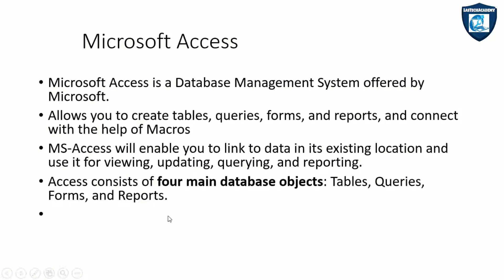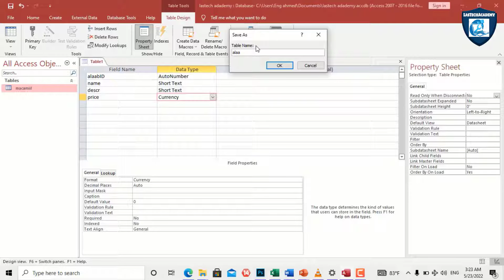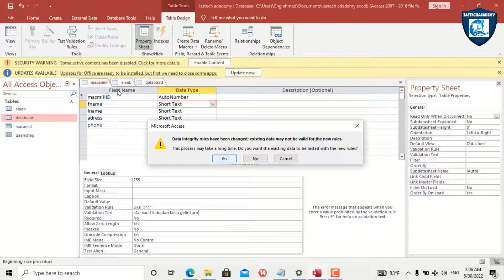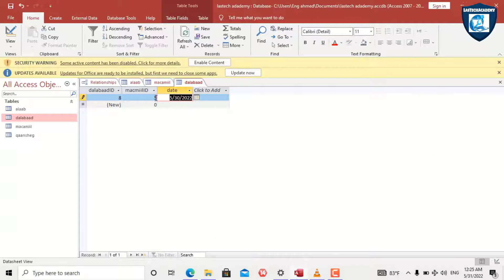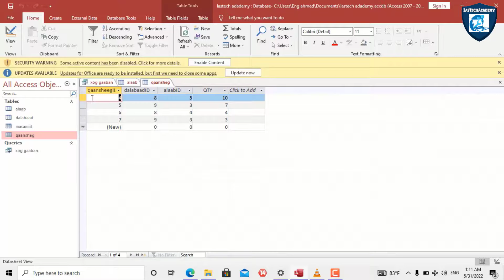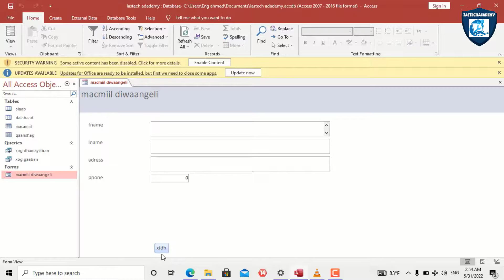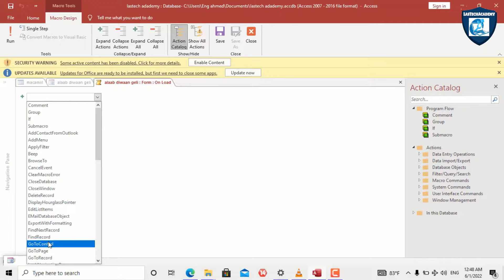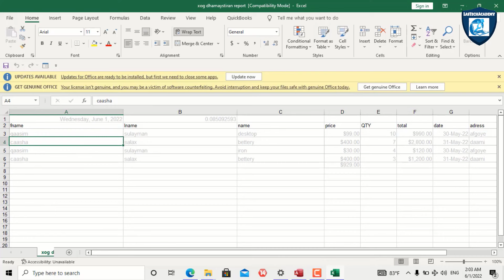Microsoft Access Full Course (Somali)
Waa cashar Microsofr Access ah oo ka caawinaya sida aad u dhisi kartid database, tables, queries, reports iyo weliba Forms.